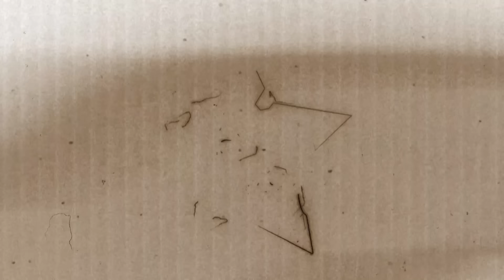Андрей Ваджра. Украинская мечта о гареме